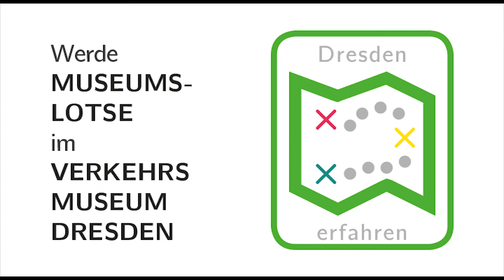"Dresden erfahren" - erste Reportage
"Dresden erfahren" ist ein Projekt des VerkehrsmuseumDD und des medienfux und inVia. Mit diesem Projekt lernen Kinder das Verkehrsmuseum kennen, können am Ende als Museumslotsen selbst andere Menschen durch die Ausstellung führen und ganz nebenbei wird noch gelernt wie mensch so Filme macht.